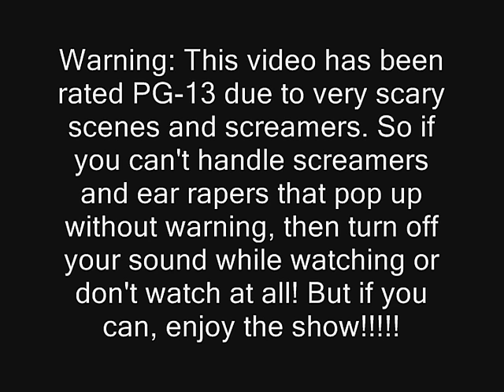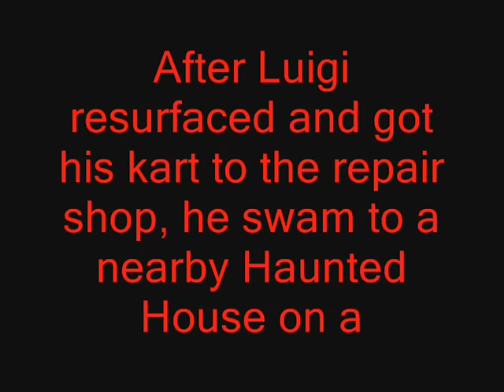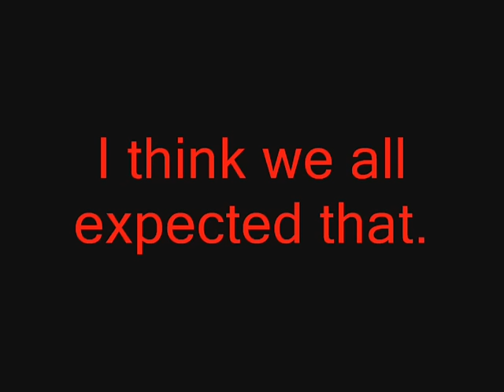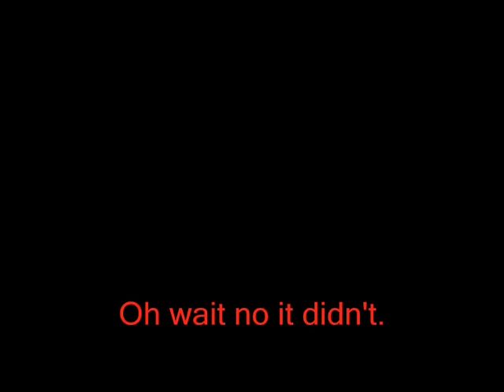MarioMario54321's HORROR Halloween Special (2008)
Unless you're around my age or at least 13 and can handle anything scary, do not watch! Or you can watch but with your sound off. Anyway...

The Storyline:

Mario has been kidnapped by someone named Mr. Poison and it's up to Luigi to rescue him.